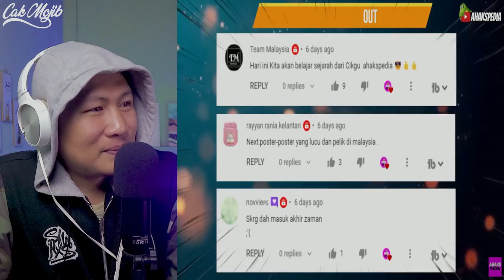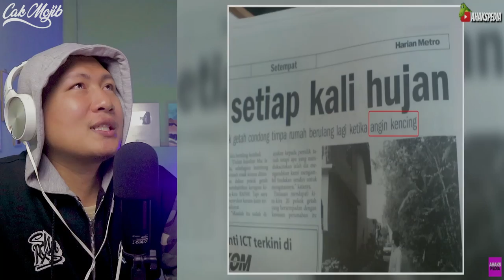💥SERIUS .‼️ORANG MALAYSIA MELAKUKAN HAL INI.‼️KALAU TAK DI FOTO KITA TAK TAHU INI‼️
GAES BANTU SUPPORT CHANNEL KITA :

+ @CAKMOJIB TV
+ @KEBUN CAKMOJIB